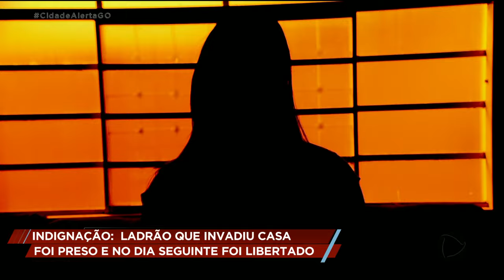INDIGNAÇÃO: LADRÃO QUE INVADIU CASA FOI PRESO E NO DIA SEGUINTE FOI LIBERTADO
Indignação. Esse é o sentimento de uma família no Setor Pedro Ludovico, aqui em Goiânia. É que um bandido entrou na casa, revirou tudo e furtou cerca de 200 reais. A polícia até conseguiu prender o suspeito, mas o problema é que no outro dia, ele já estava em liberdade.